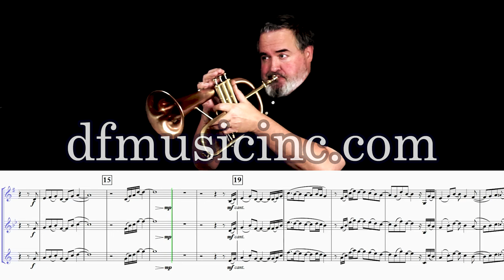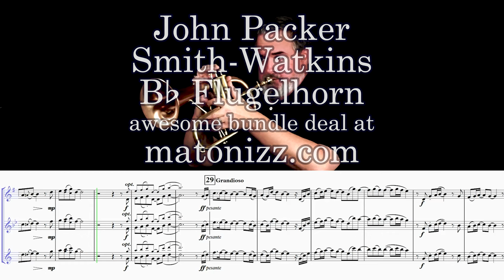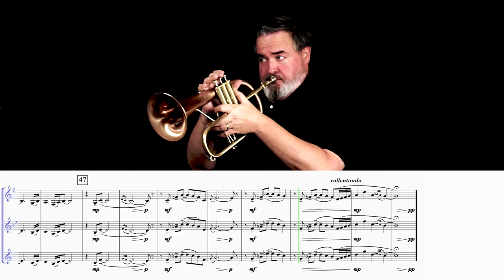MUNDY "Cold Snowflakes at Night" (for Solo Flugelhorn with Piano)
Here is a pretty piece by our good friend, Iain Mundy, “Cold Snowflakes at Night.”  I find myself really enjoying playing this, and I hope everyone will enjoy listening.
Thanks to Birutė Stundžiaitė for the always sensitive piano playing.  Thanks also to good ol’ reliable Dmitry Babkin for his engineering work.  And much appreciation to DFMusicInc for the continued support.

THE MUSICIANS:
Instruments Used:
Bb Trumpet:

TRUMPET, CORNET, FLUGELHORN, FRENCH HORN, TENOR HORN, BARITONE, TROMBONE, BASS TROMBONE, EUPHONIUM, TUBA, IAIN MUNDY, COLD SNOWFLAKES AT NIGHT, POP BALLAD